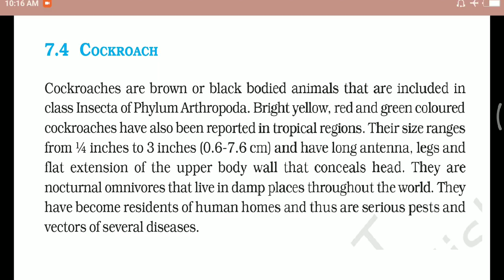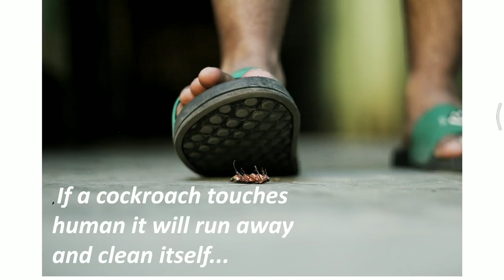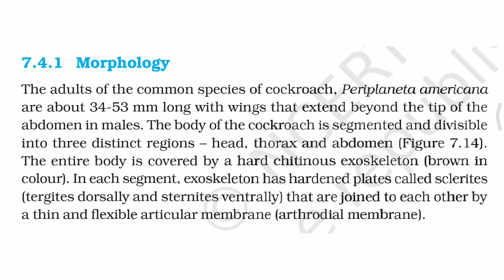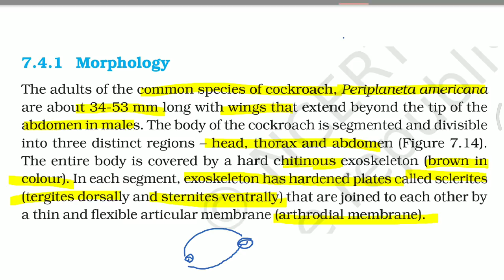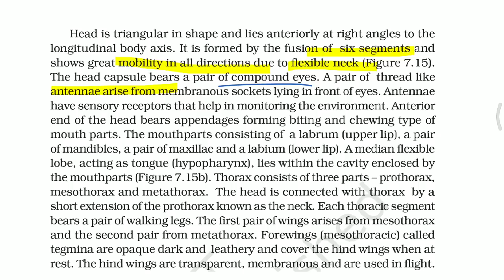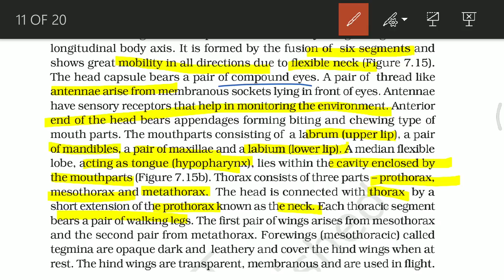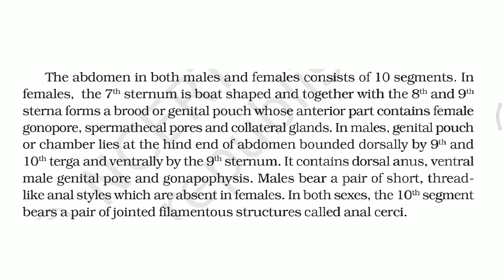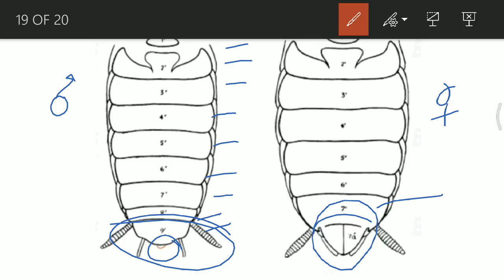COCKROACH - Structural Organisation in Animals (Biology) Class 11 Lecture 4 for NEET/AIIMS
PHYSICS BOOKS

1: HC Verma of Physics Vol 1 and Vol 2

2: Pradeep Fundamental Physics

3: Objective NCERT at your Fingertips

For CHEMISTRY

1: Dr. OP Tandon Textbook -

BIOLOGY BOOKS

1: Truemen Biology Book (2018 edition)

2: Pradeep Publication Biology

3: Dinesh Objective Biology

3. Chapter 1 The living world

13. Animal Kingdom Chapter 4

Class 12th